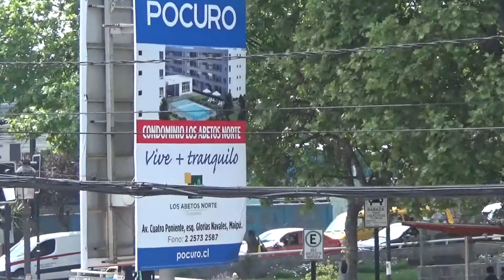Mi película 6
Grabando con la Sony HDR C X 405 y el Galaxy S7